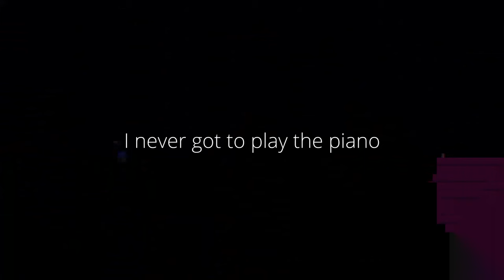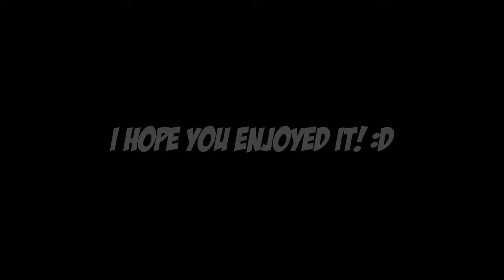RED DEAD REDEMPTION IN ROBLOX?? Roblox Highlights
Is it really that surprising that this would be a thing?

(There is a secret at the end)